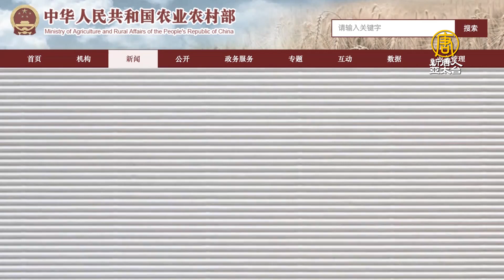河南洪災損失慘重 補助金額曝光 網友罵翻